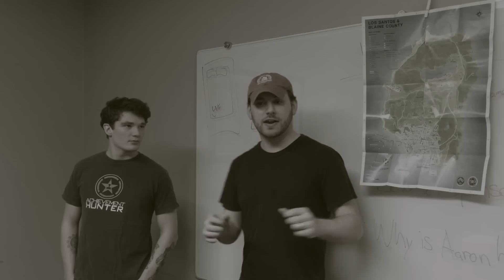Let's Play - GTA V - The Trojan Bar Heist Trailer | Rooster Teeth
Coming Monday on the Let's Play channel... the heist first seen at Let's Play Live!